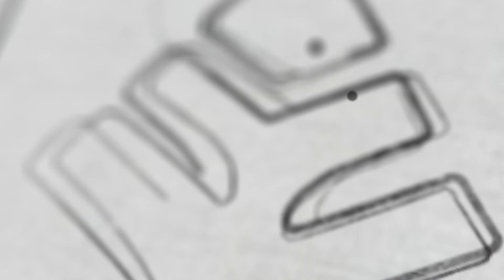ക്രിസ്മസ് പരീക്ഷയെ എങ്ങനെ നേരിടണം.... AK പറയുന്നു... | Xylem Plus Two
👋HELLO LEARNERS!!